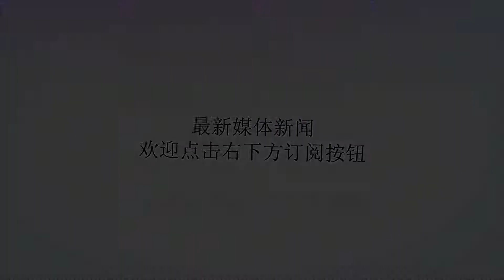洋葱真能杀死感冒病毒吗？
谢谢！洋葱具有发散风寒的作用，是因为其含有油脂性挥发物硫化丙烯，如每天吃一些，对呼吸道、肠道里的细菌会有一定的抑制作用。但是房间里放置洋葱，杀菌的作用微乎其微，对感冒病毒更是没有抑制作用。今年初，“洋葱能杀死感冒病毒”的网文广为流传。文章称，一个两头都切掉的洋葱能吸收病菌，预防流感；洋葱之所以会在次日清晨变黑，是因为吸收了病菌。为了证实该说法，网文中还煞有介事地引用了两则没有出处的故事。一是流感肆虐时期，某农户家因放置洋葱而得以保持健康，经医生在显微镜下鉴定，发现洋葱上有流感病菌。二是一家理发店店主通过放置洋葱预防流感收效显著。这种说法流传甚广。不少感冒患者也对此民间“偏方”深信不疑。那么，洋葱真有如此神奇的功效吗？当然不是。此前，曾有实验人员做过相关实验，他们采用国家标准中公共场所微生物检验的方法，在一间30平方米的房间里选取5个监测点，然后在房间里放置洋葱，再对5个监测点的菌落数监控其数量变化。实验人员准备了3个洋葱，按照网上的说法，切掉两头，放置于房间不同的位置。结果显示，洋葱搁置后的前24小时里，5个监测点的平均菌落数并没有降低，反而略有上升；到了48小时，房间内的菌落数才和没放置洋葱时的菌落数相等。可见，洋葱并没有减少房间内的细菌数量。浙江省宁波市第二中医院主治医师魏杰曾介绍，洋葱具有发散风寒的作用，是因为其含有油脂性挥发物硫化丙烯，这种物质有较强的杀菌作用。如果每天吃一些洋葱，对呼吸道、肠道里的细菌会有一定的抑制作用。但是房间里放置洋葱，杀菌的作用微乎其微。况且很多流感是因为病毒感染造成的，而洋葱对病毒并没有抑制作用。由于其具有杀菌、抑菌作用，在一些国家和地区，人们从洋葱中提取精油作为药物使用，用来治疗和控制传染病。但是，在临床上并没有预防、治疗流感的研究。而且，现在也没有洋葱能杀死病毒的相关证据。因此，强调依赖洋葱预防或者治疗流感的说法并没有确切科学依据。此外，对于谣传所谓“切开的洋葱在次日清晨变黑”现象，专家解释说，变色并非吸收病毒或者病菌，而是发生了一种常见的名叫“酶促褐变”的化学反应。果蔬薯类中天生存在“酚氧化酶”，同时也富含具有抗氧化作用的“多酚类物质”，这两样东西碰在一起会发生氧化，产生“酶促褐变”反应。切开的洋葱即发生了该反应，从而变黑。